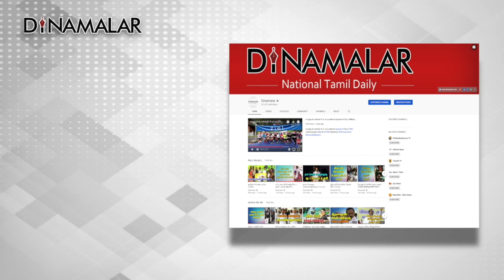என்னுடைய கருத்தில் தவறில்லை: கமல்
சுதந்திர இந்தியாவில் முதல் தீவிரவாதி
ஒரு இந்து, என நான் கூறிய கருத்தில் தவறில்லை